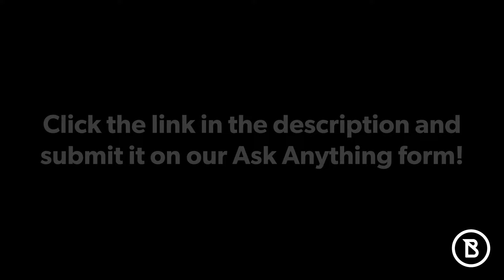The Bible is Good for You - Part 5: Gideon & The Judges || Jake Honeycutt - February 10, 2021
In this week's video, Jake discusses how God wanted his people to truly repent from their sins before He rescued them from their enemies and how He still desires for us to realize the gravity of our own sin and do the same.

In this week's video, we will be reading from Judges 6:1-10 and other passages from this book of the Bible.

ABOUT THIS SERIES:

It's true, reading the Bible is good for you! The question is, though, how often do you take the time to read it? In this series, our Student/Missions Pastor Jake Honeycutt breaks down why reading the Bible is so important and the lessons we can learn from the people it talks about.

If you're a student in grades 6th - 12th, we invite you to join us on Wednesday nights from 6 - 7:30 pm & Sundays from 10 - 10:30 am at Beaver Dam Baptist Church. All are welcome here!

We hope to see you here soon!

God bless!
- Beaver Dam Students